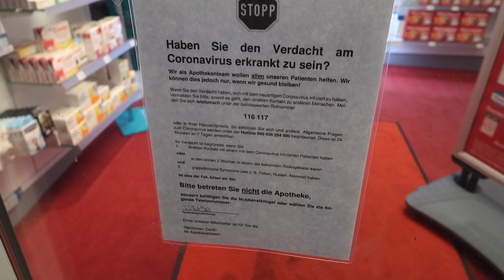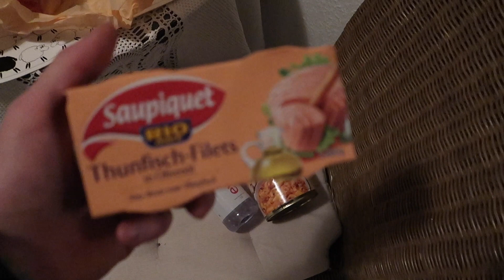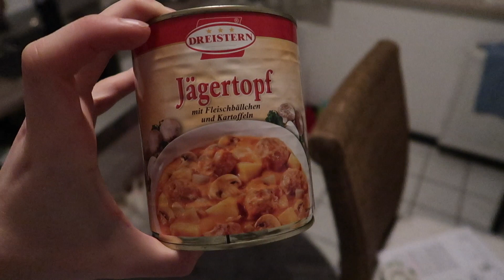24 Stunden Corona Virus ESSEN 🦠🤢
24 Stunden Corona Virus ESSEN 🦠🤢

Andre Videos von mir!